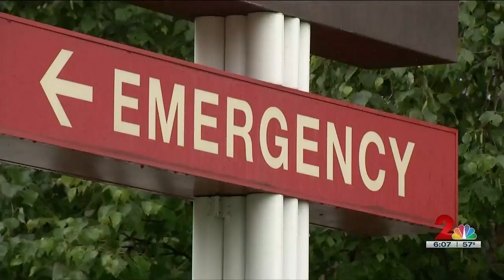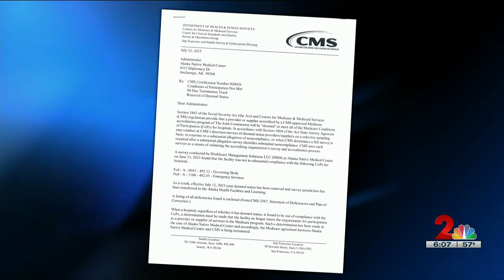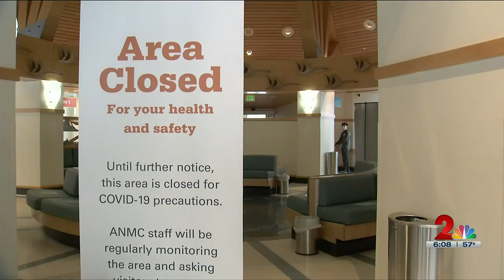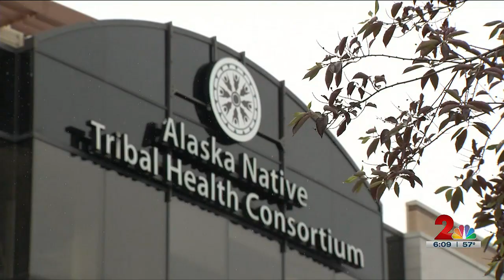Alaska Native Medical Center found to have deficiencies with emergency services